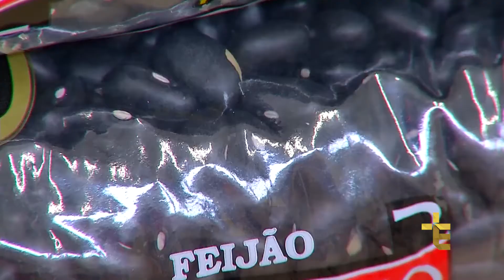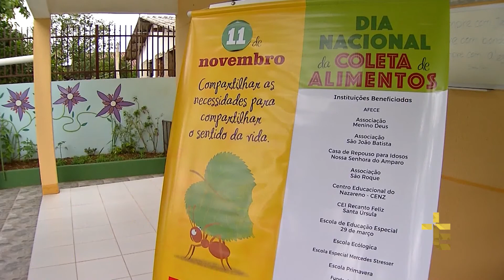BOLETIM DO DIA | 10/11/17 [CC]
Papa Francisco recebe presidente do Paraguai, Santa Sé participa da COP 23, Vaticano recebe simpósio pelo fim das armas nucleares, começa Jornada Mundial dos Pobres, Arquidiocese de Londrina recebe Kairós Mariano, Natal celebra festa da Padroeira. Veja também: dia nacional da coleta de alimentos é neste sábado, dois presos morrem em rebelião na penitenciária de Cascavel, estudantes se preparam para o segundo dia do Enem, fim de semana será de ações de combate ao Diabetes.